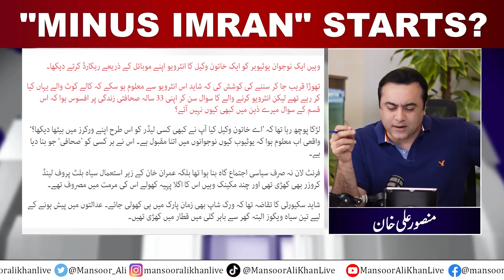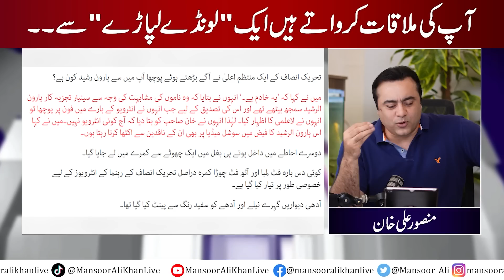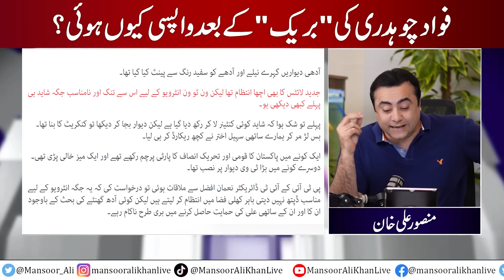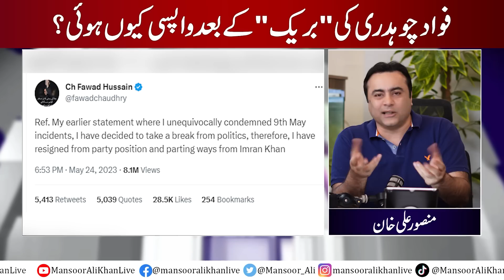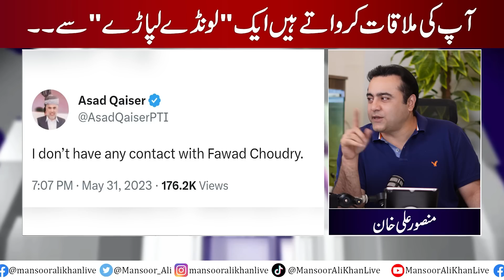"MINUS IMRAN" STARTS? | Fawad Chaudhry RETURNS after Short Break | A meeting with LONDA LAPPARA